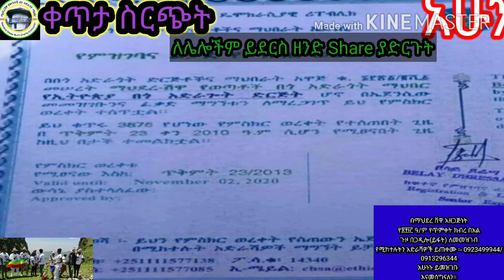ማህደረ ሸዋ የወጣቶች በጎ አድራጎት ማህበር አሴ ዓዋዜ በኋላ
መልካሙን እሹ መጥፎውን ሽሹ
ኹሉን መርምሩ መልካሙን ያዙ
🕊️🕊️🕊️🕊️ ሰላም ለሀገራችን 🇲🇱🇲🇱🇲🇱
ሰው መሆን ብቻ በቂ ነው ሌላው አጥፊያችን ነው።